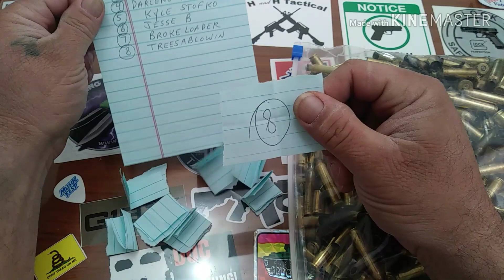BAG OF BRASS GIVEAWAY WINNER